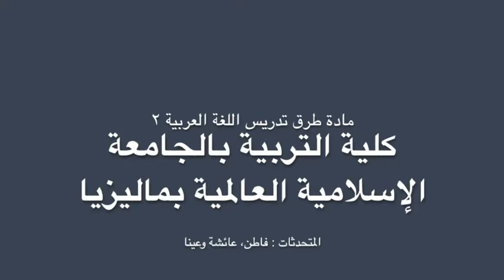طرق تدريس اللغة : محاكاة الحوار